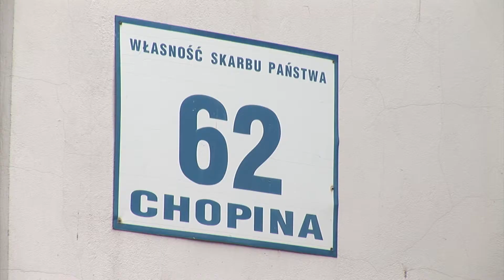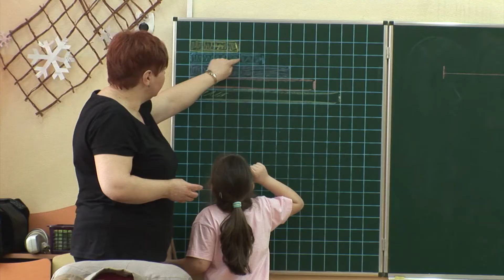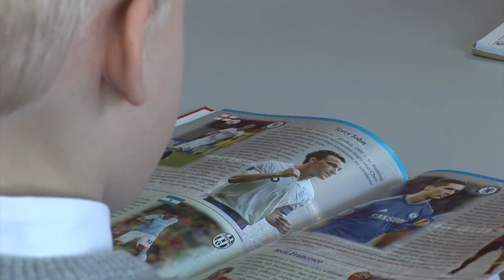MAM 6 LAT - CHCĘ IŚĆ DO SZKOŁY